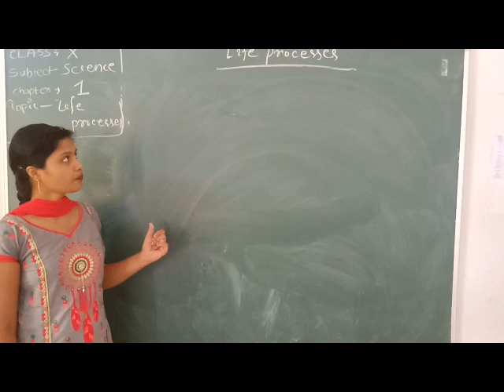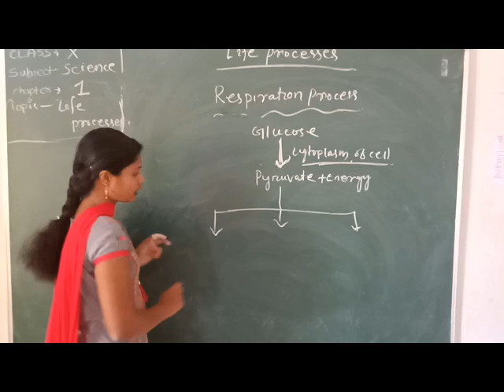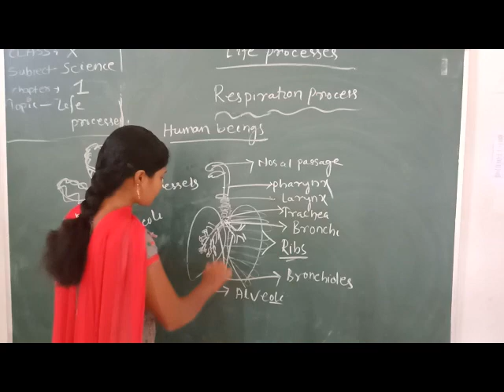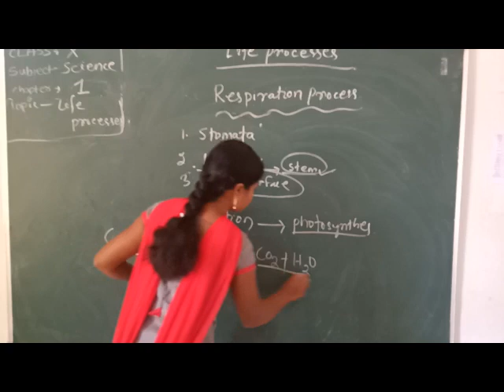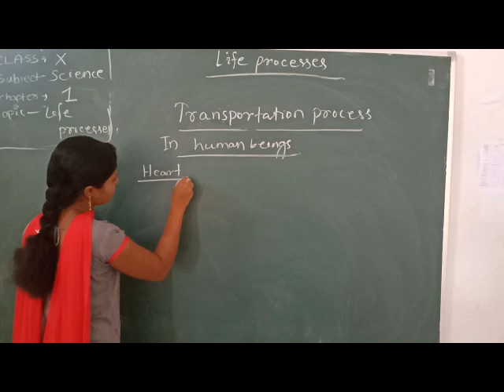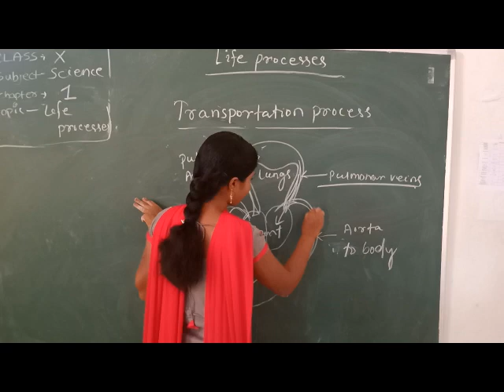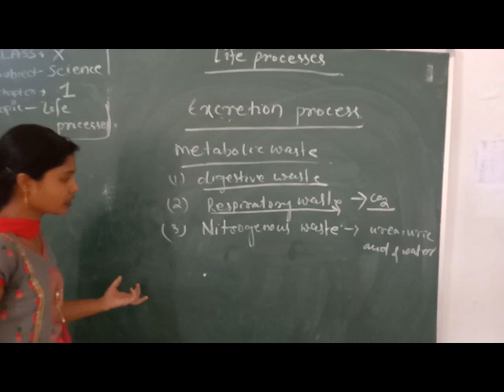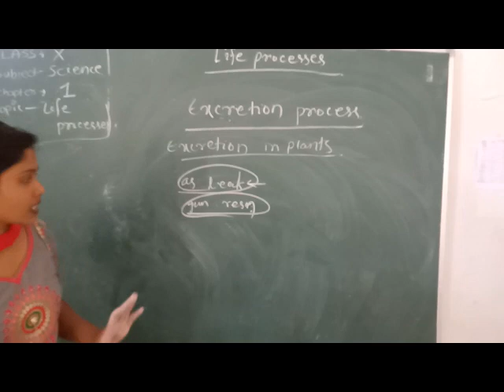Std. X Sub: - Science (Biology), Chapter No. 1, By Miss. S. Dandsena (PART 1)